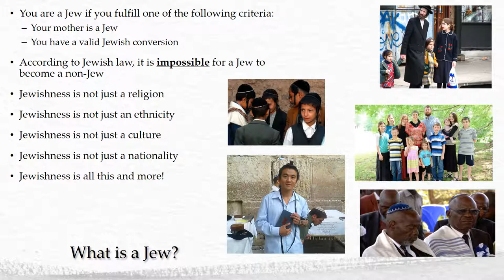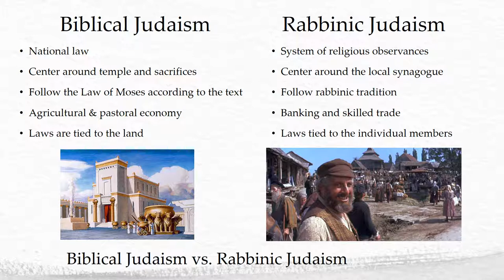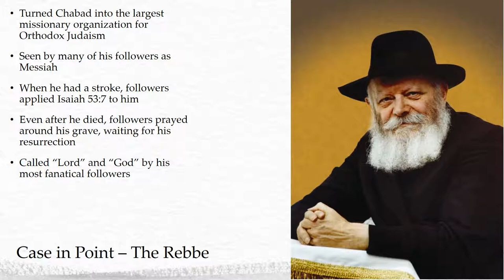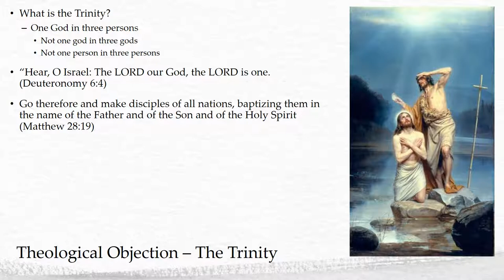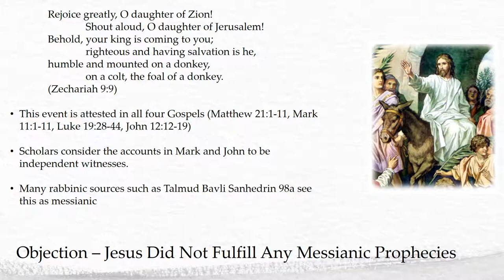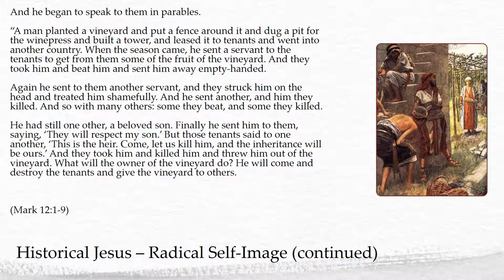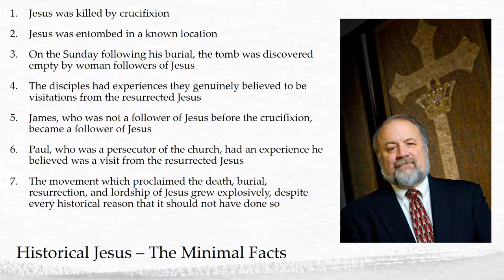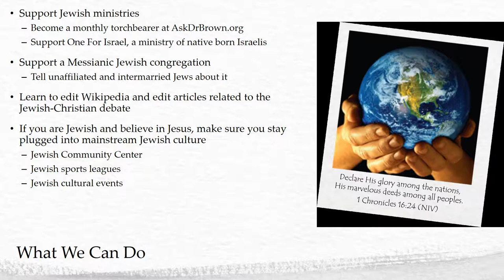Answering Jewish Objections to Jesus